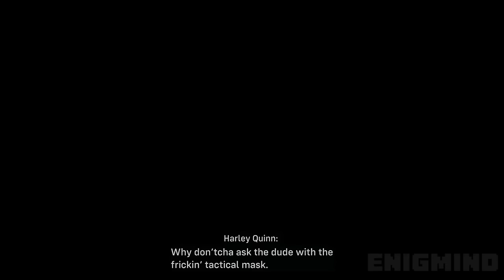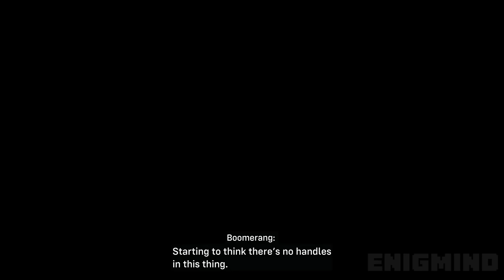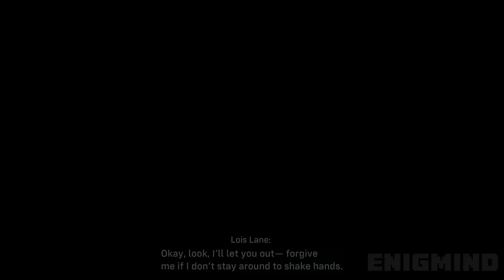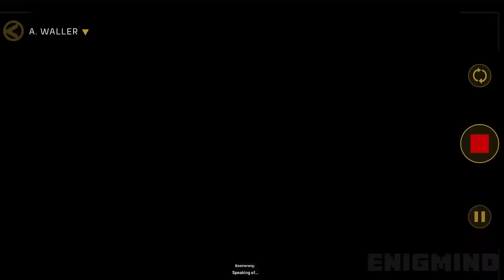Nothing But Funny Moments Suicide Squad Kill the Justice League (Timestamps being added 😁)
Chapter List:
All the funny moments in Suicide Squad Kill the Justice League 2024
    00:00 Harley Quinn mocking Brainiac, and Boomerang's funny reaction
00:23 The way Wonder Woman pushed aside King Shark
00:44 Harley Quinn tries the movie's shush move
01:04 Boomerang bullying Evil Superman
01:23 Boomerang tries the dramatic entrance
01:35 Waller forgets she is still on (when insulting Lex Luthor)
02:24 The Suicide Squad bullying the Penguin
03:22 Boomerang leans on Waller like she is his best friend
03:40 Boomerang makes Dad Jokes
04:09 This is just gold
06:35 He's absolutely not gonna survive this
06:54 The Suicide Squad fighting with each other live
07:35 King Shark's smile always kills me
08:03 Boomerang mocking the Flash's real name "Barry"
09:26 Harley Quinn & King Shark's funny interaction & introduction to each other
09:53 The Suicide Squad getting to know each other for the first time
10:53 The Suicide Squad fighting each other for a chance out of prison
12:35 Boomerang's first time using security earpieces/earbuds
12:52 Boomerang predicting the Flash was gold
13:29 Boomerang covering the Flash's thumb
14:18 Don't worry, Batman doesn't kill people
14:43 At least Boomerang found The Flash's thumb useful
15:43 To be honest, Boomerang and the technology are two things
16:36 Harley Quinn is happy that Wonder Woman knows her
16:50 The Suicide Squad's reaction to knowing that the task is to kill the Justice League
17:28 Hey, Suicide Squad, screw you!
18:33 Harley Quinn punching Boomerang, calling her Joker's sidekick
18:55 Boomerang thinks he is using the wrong earbuds
19:29 Boomerang making fun of Wonder Woman's facial expressions
20:17 The Suicide Squad doesn't know who Gizmo is
20:59 Gizmo insulting Boomerang's outfit
21:19 Waller needs a tissue!
21:41 The Suicide Squad bullying Poison Ivy
23:03 Boomerang has allergies toward Poison Ivy
23:33 Everyone punching Boomerang for speaking the truth
23:52 Ivy and Penguin getting along
24:49 Suicide Squad getting trapped like mosquitoes
25:12 Harley cannot resist Deadshot's butt
25:34 I love how The Flash and Boomerang are making the same joke here
26:16 Boomerang's reaction to Wonder Woman calling The Flash by his real name
26:52 Don't mention the word 'Team Up' in front of Wonder Woman
27:30 Boomerang urinates on The Flash's dead body
28:09 The shortest speech in the DC Universe
28:49 The Suicide Squad's reaction to the parallel Lex Luthor
29:38 Boomerang mocking Lex Luthor's death
29:50 Suicide Squad trying to lie to Waller
32:00 King Shark & Boomerang committing cyber-crime
33:39 Harley Quinn getting embarrassed by her team's crime
34:14 Wonder Woman's response leaves King Shark speechless
34:28 Harley Quinn playing with Lex Luthor's projector
34:48 King Shark getting enough of Boomerang's BS
35:04 Everyone stomping on Deadshot's moment
35:16 You guys didn't notice Shark was gone
36:20 Boomerang regrets cheering for Superman
36:45 Boomerang brought an ice cream truck
37:25 Boomerang dropped his ice cream
37:59 I believe the only person that listens to Boomerang in this world would be Waller
40:20 Gizmo claims that he has a Batmobile
41:32 Suicide Squad's reaction to Gizmo's Crapmobile
42:55 Suicide Squad messing with Batman in their last message
44:25 Harley hits Boomerang for acting like a child
44:40 Sharko's complicated relationship with his father
44:54 Boomerang going for the hat-trick
45:24 Harley always wanted to do this
46:45 Harley shakes Batman before releasing him
47:07 Sharko knows some social words
47:50 Batman laughs at the Suicide Squad
48:05 Suicide Squad's dramatic exit
49:15 This scene would have been badass if it weren't for Luthor's car
50:14 Boomerang idea on what is the plan
50:41 Suicide Squad living the moment after killing Superman
51:27 Shark hugs Boomerang
51:53 High Five gone wrong
53:05 Boomerang would have accepted Brainiac offer if it wasn't for Luthor
53:49 Waller didn't know that she was still on
54:26 Not doing that High Five again
54:42 King Shark cringing from Waller & Lex Luthor flirting with each other
55:42 Boomerang pisses on Brainiac
55:59 Boomerang plan of shoving something
58:00 Subscribe 🙏

Suicide Squad: Kill the Justice League is an action shooter game developed by Rocksteady Studios and published by Warner Bros. Games. The game is a spin-off of the Batman: Arkham series